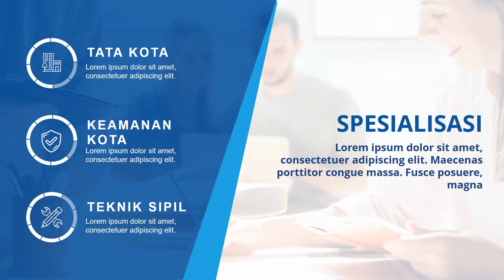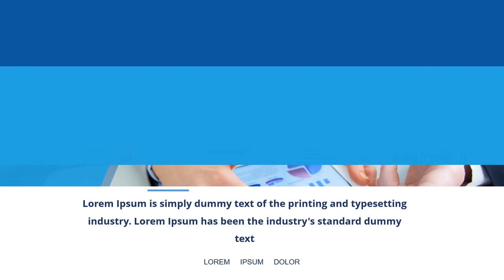Jasa video kampanye Calon Bupati, Walikota, Gubernur di Kabupaten Sumenep